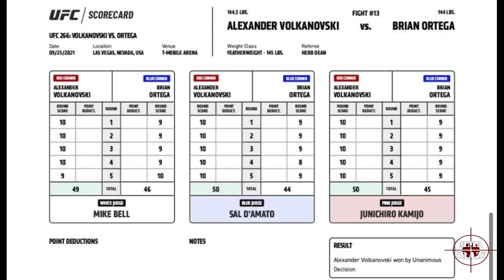UFC 266: Alexander Volkanovski vs. Brian Ortega Recap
Recap from Alexander Volkanovski vs. Brian Ortega at UFC 266 narrated by MMA Crazy reporter Louise Green @LouiseGreenMMA